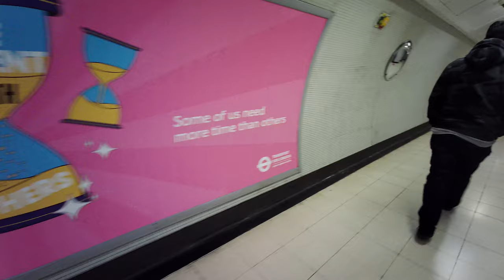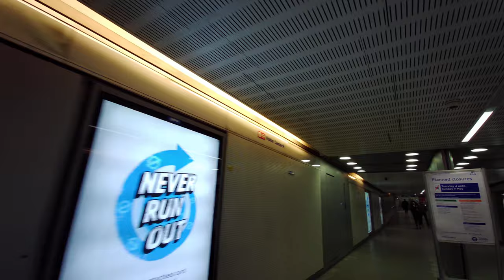London: Wed, May 5, 2021 - 2/2